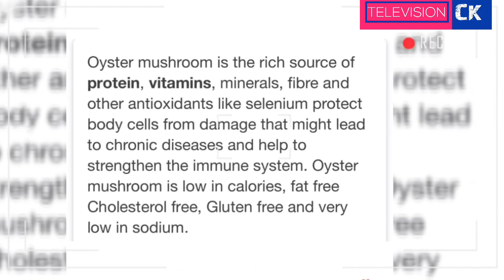Kojo For Yaa, Kwesi For Afia, Know Your Partners Day Of Birth B4 Taking The Next Step - Titi Difou